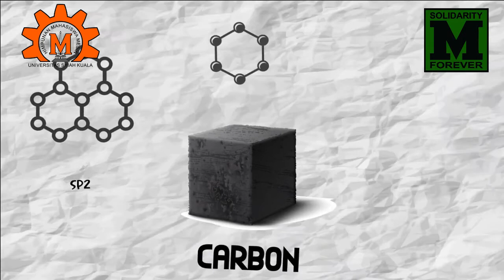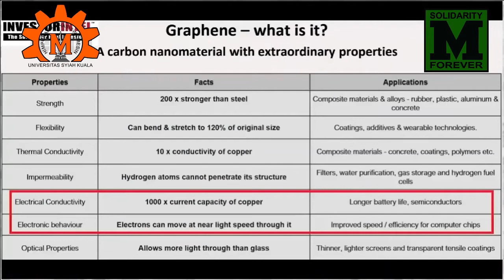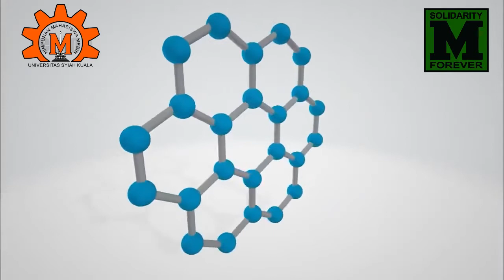APA ITU GRAPHENE ? (MATERIAL MASA DEPAN) RINGAN NAMUN LEBIH KUAT DARI BAJA SIMAK YUK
KALI INI HMM AKAN MENGINFOKAN TENTANG APA ITU GRAPHEN

Graphen merupakan alotrop karbon yang berbentuk lembaran datar tipis di mana setiap atom karbon memiliki ikatan sp² dan dikemas rapat dalam bentuk kisi kristal seperti sarang lebah.

Kekuatan graphene yang begitu besar menjadikannya ideal digunakan sebagai bahan pembuat rompi antipeluru. Sebuah penelitian di Australia telah berhasil menemukan cara untuk menggabungkan karbon nanotube dengan graphene untuk membuat rompi antipeluru yang sejauh ini paling aman.

Resource